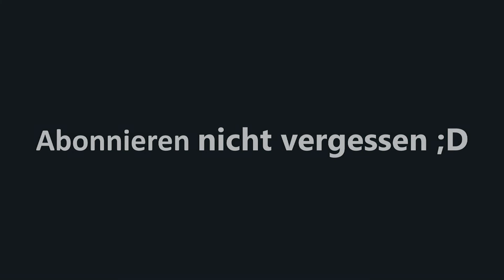Gras Silage wird gemacht LS19 Holzermap #06 | LPlayTV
Viel Spaß